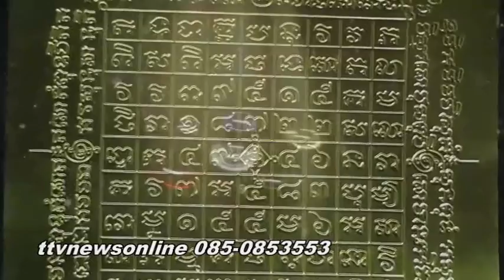วัดกะทิง เขาคิชฌกกูฏ 04